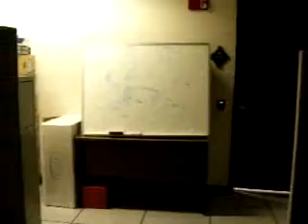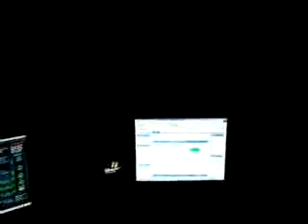Spooky Data Center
Spooky Data Center in Atlanta, Georgia